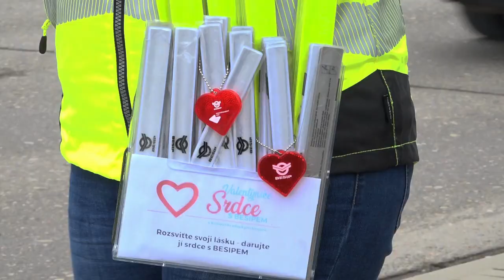Valentýnské srdce s BESIPEM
V úterý 14. února proběhla u areálu Fakultní nemocnice Hradec Králové pravidelná akce Valentýnské srdce s BESIPEM.